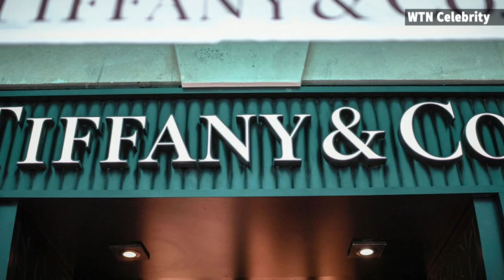First Look at Supreme Collaboration With Tiffany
Supreme has unveiled its new collaboration with Tiffany & Co., and it ranges from a key-shaped pocket knife and heart-shaped stud earrings to a pearl necklace with a silver tag.

The centrepiece of the collaboration is the Return to Tiffany jewelry line, known for its heart-shaped charm or tag. Known by Tiffany connoisseurs and insiders as the RTT line, it sprang from a key ring first introduced in 1969.

In an Instagram post, Supreme said all pieces feature sterling silver, while the Oval Tag Pearl Necklace is made of freshwater pearls.
It noted the pieces drop on Nov. 11, except in Japan, where products hit the market on Nov. 13.

Supreme and Tiffany teased the collaboration over the weekend with a video of a young skater wearing a white T-shirt and the pearl necklace.